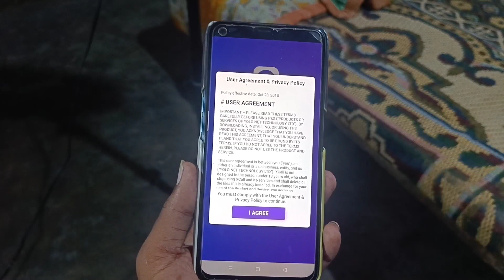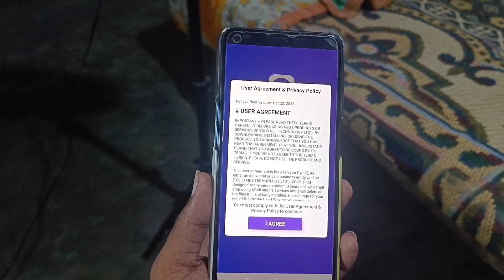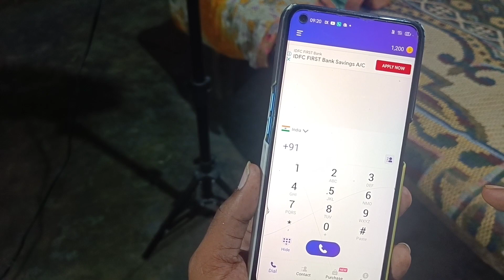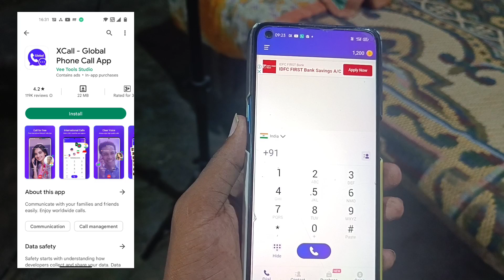Free Calls Kaise Kare 2022 | Fake Calls | Free Unlimited calls | Free Calls by Suhana Tech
Free Unlimited Calls Kaise Kare 2022 | Fake Calls | Free Unlimited calls To Anybody | Free Calls

Topics cover:-

free unlimited call to anybody | cyberplayer | fake call | fake number showing calls| free credits
how to do unlimited fake calls
unlimited fake call kaise kare
unlimited free calls 2022
how to do fake call from internet
how to do fake call to someone
unlimited free calls without mobile number
how to do fake calls
free call
free unlimited calls
how to make private call
free unlimited call to anybody
Free Unlimited calls kaise kare